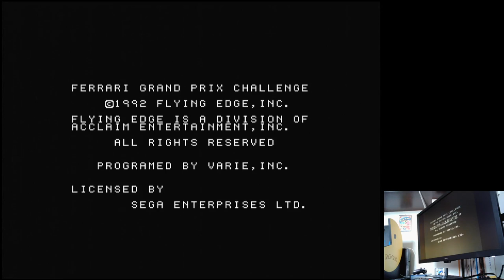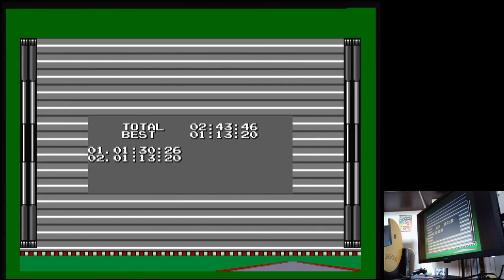Ferrari Grand Prix Challenge San Marino GP Time Trial Sega Mega Drive Original hardware (PAL)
San Marino GP | Time Trial / Best Lap